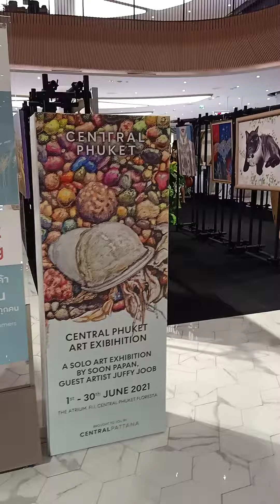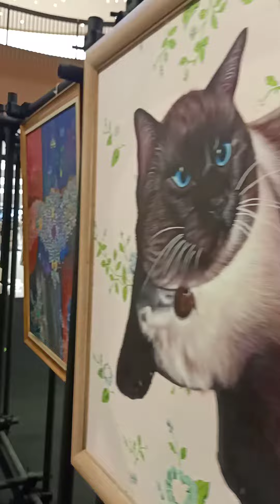Solo art exhibition "Colorful Phuket"